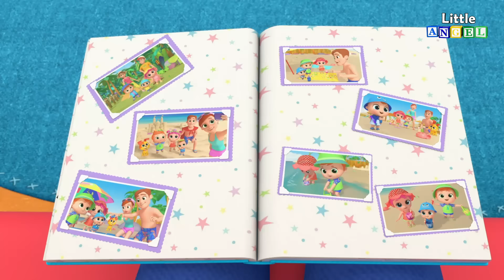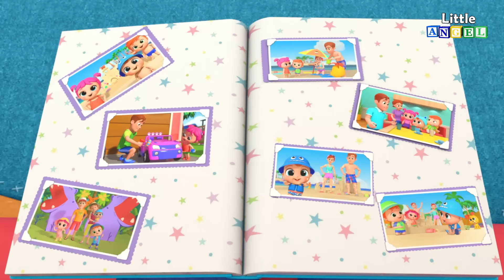Seu Lobato Tinha uma Fazenda! | 1 HORA DE LITTLE ANGEL BRASIL! | Músicas Infantis em Português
Aproveite esta compilação das melhores músicas infantis de Little Angel em Português

LETRA:

Seu McDonald tinha uma fazenda
Ia, ia, ô!
E na fazenda tinha um porco
Ia, ia, ô!

O porco faz óinc
Óinc aqui Óinc ali
Óinc Óinc Óinc

Ia, ia, ô!
Ia, ia, ô!

E na fazenda havia um pato
Ia, ia, ô!

Óinc Óinc aqui
Óinc Óinc ali
Ia, ia, ô!

Ia, ia, ô!
E na fazenda havia um cavalo
Ia, ia, ô!

O cavalo faz riihn
Qüem Qüem aqui
Qüem Qüem ali

Óinc Óinc aqui
Óinc Óinc ali
Ia, ia, ô!

Ia, ia, ô!
E na fazenda havia uma ovelha
Ia, ia, ô!

A ovelha faz méé
Riihn Riihn aqui
Riihn Riihn ali

Qüem Qüem aqui
Qüem Qüem ali
Óinc Óinc aqui
Óinc Óinc ali

Ia, ia, ô!
Ia, ia, ô!

E na fazenda havia uma vaca
Ia, ia, ô!

Méé Méé aqui
Méé Méé ali
Riihn Riihn aqui
Riihn Riihn ali

Qüem Qüem aqui
Qüem Qüem ali
Óinc Óinc aqui
Óinc Óinc ali

Ia, ia, ô!
Ia, ia, ô!

E na fazenda havia um cão
Ia, ia, ô!
O cão faz au au

Muu Muu aqui
Muu Muu ali
Méé Méé aqui
Méé Méé ali

Riihn Riihn aqui
Riihn Riihn ali
Qüem Qüem aqui
Qüem Qüem ali

Óinc Óinc aqui
Óinc Óinc ali
Ia, ia, ô!

Clique aqui e vá direto para a sua música favorita:

00:00 Seu McDonald Tinha uma Fazenda
04:09 Os Sons dos Animais São baixinhos e ALTOS Joãozinho
06:32 5 Patinhos no Parque Aquático
10:16 Baa Baa Ovelha Negra Tem Alguma lã?
12:50 Jill Quer Ser Bailarina
16:40 Todo Mundo já foi Bebê
20:46 Joãozinho Aprende a Misturar as Cores
22:54 Médico Resolve, Joãozinho
25:50 Joãozinho Brinca de Carrinho
29:25 As Rodas do Ônibus
31:54 Joãozinho Quer Mais Gostosuras
35:40 Lollipop Song
38:39 Joãozinho Aprende a Lavar as Mãos
41:57 Joãozinho Descobre Novos Sabores
45:14 O Dodói do Joãozinho
48:42 Um Dia no Parquinho com o Joãozinho
51:58 O Macaquinho Mandou, Joãozinho
55:14 A Corrida Maluca dos Balões
58:17 Joãozinho Aprende Boas Maneiras
1:01:22 As Rodas Giram Giram, Joãozinho
1:04:34 O Salão da Jill é Demais
1:08:00 O Dodói do Papai